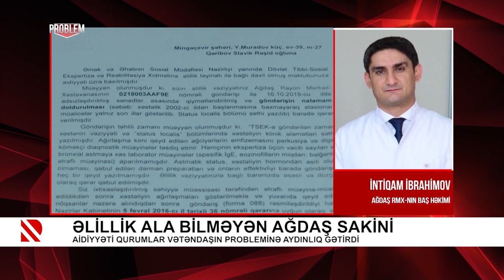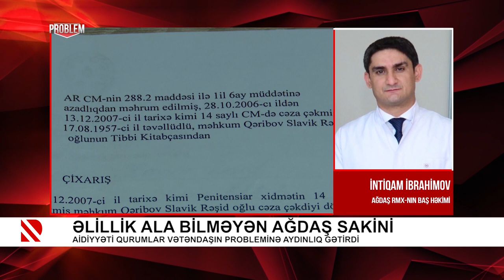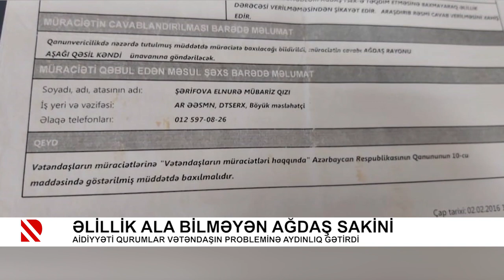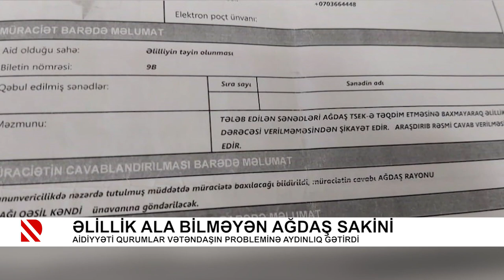Problem: Digahın infrastruktur problemi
Qəsəbə bələdiyyəsi problemlərin həllinə dair sakinlərə söz verdi